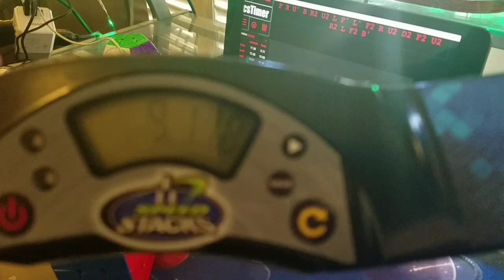9.17 3x3 single (FIRST SUB 10 ON CAM)